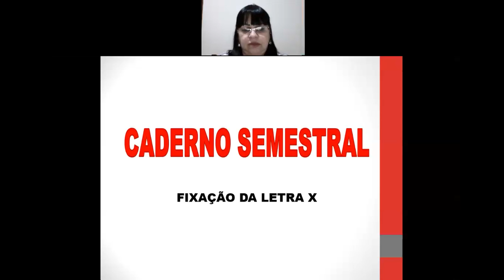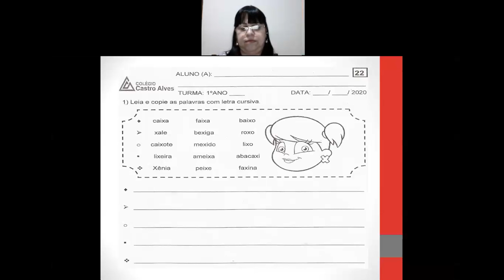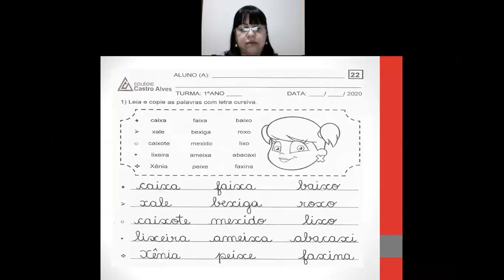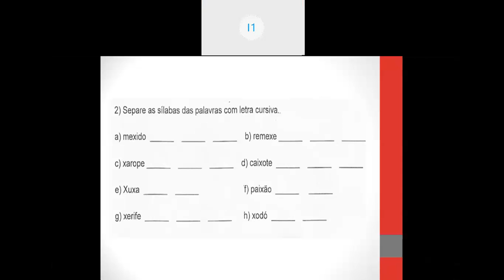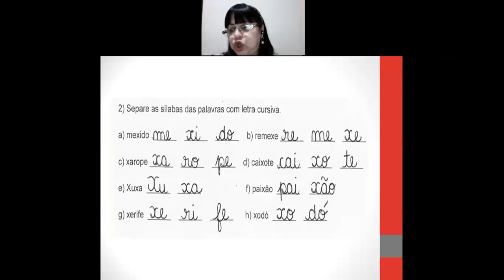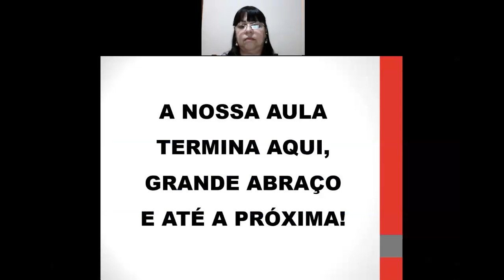Videoaula de Língua Portuguesa - Professora Márcia - Live sobre Fixação da Letra X - 1º Ano